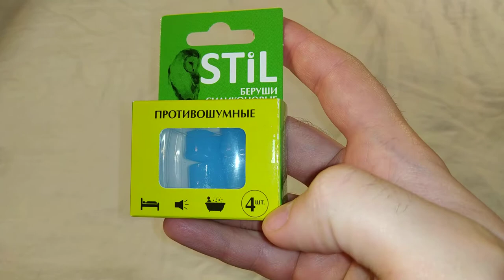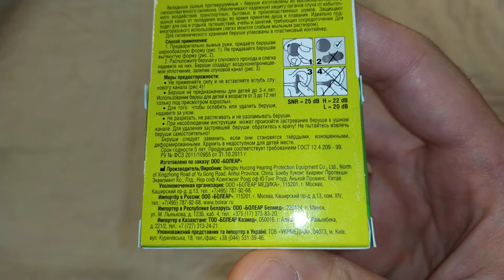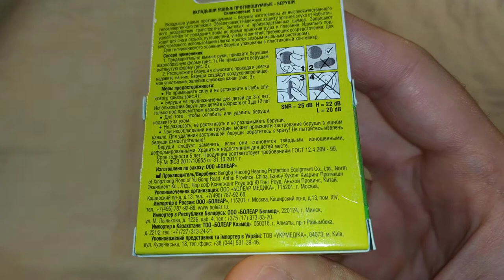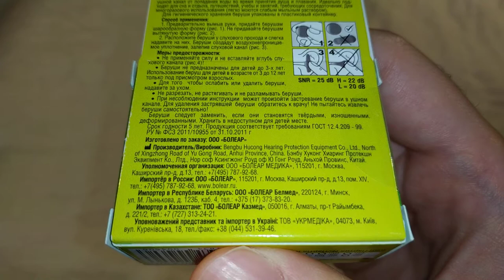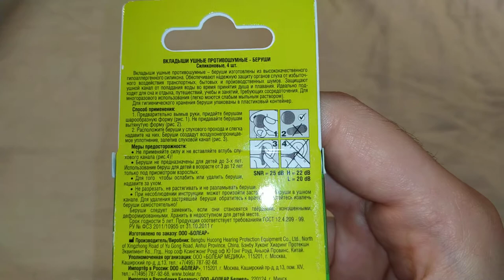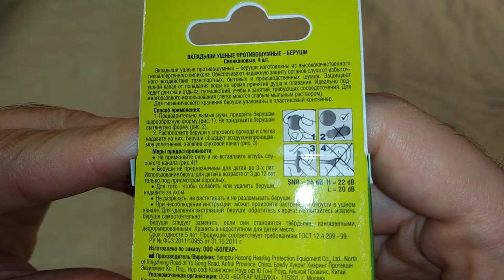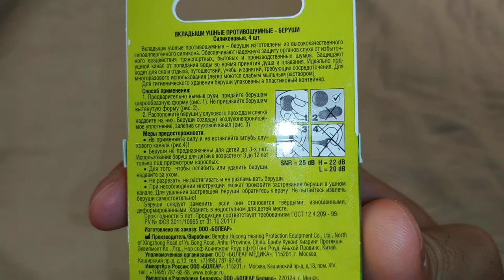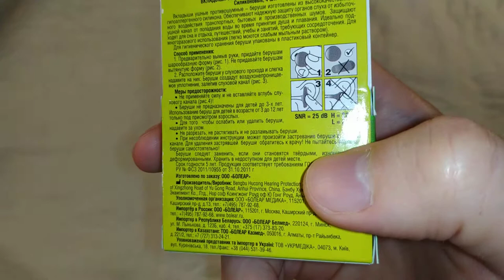Противошумные силиконовые беруши STiL - Распаковка, обзор, сравнение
Наконец-то я нашёл и купил силиконовые противошумные беруши у нас в аптеке. Я много раз заходил в разные аптеки и таких там не было. Но вот мне повезло, и я их нашёл :)
И кстати именно из-за того что я не мог найти такие беруши в аптеке, я снова купил похожие в Китае
Хоть я и говорил что в Китае не буду покупать вещи для здоровья и тела, но. купил из-за того что не нашёл у нас таких. А спустя пару недель и у нас нашёл эти.
Собственно в этом видео я и сравниваю эти беруши с Китайскими.